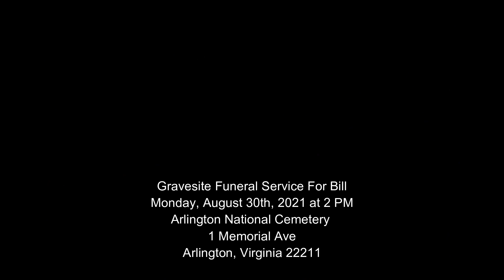MSgt Bill Adcock Funeral Information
MSgt Bill Adcock funeral at Arlington National Cemetery